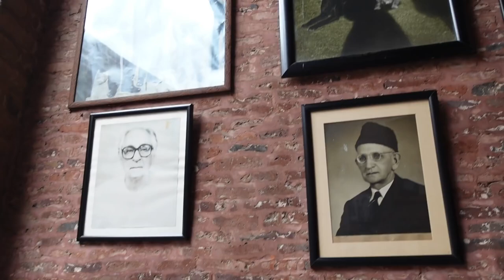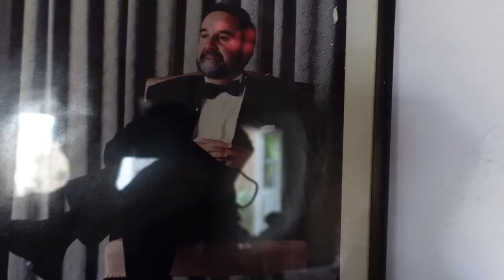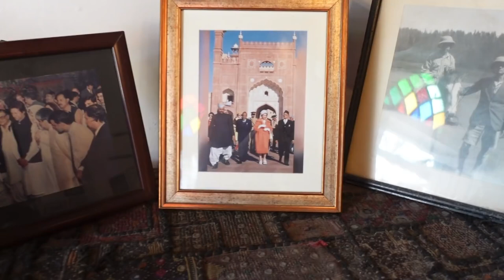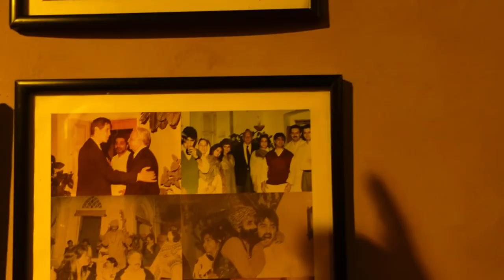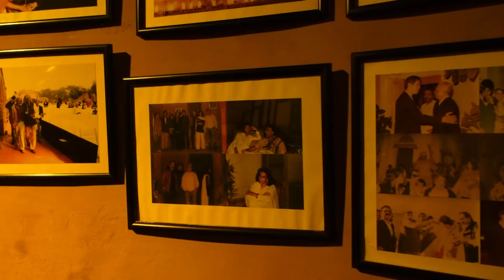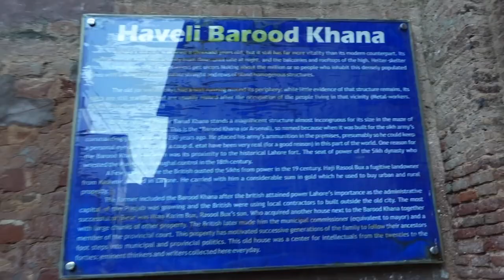A Tour of Haveli Barood Khana | VLOG by Emma Witters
A renowned traveler, Emma Wiiter, recently had a chance to tour Haveli Barood Khana.  In her VLOG, she narrates her experience. You may find more of her travelling videos on her YouTube channel at this URL: